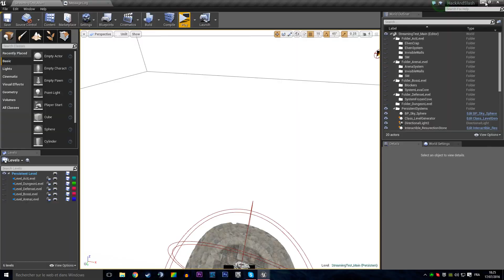Quickstop - PvP WIP#1